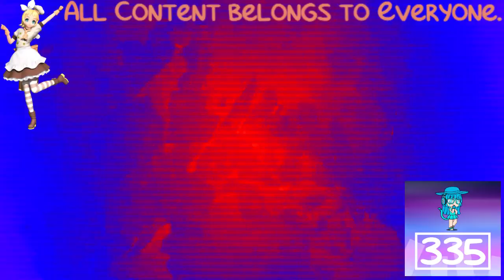(REQUESTED) TROC 3 - Merge Intro In PauluAlayoFlangedSawChorded